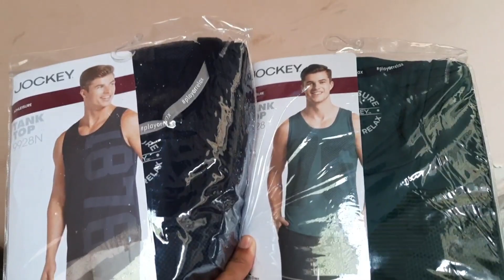Shopping Day!! Gym Clothes 💪🇮🇳 Finally Gyms Open In Delhi 🎊🥳After Lockdown 🔐